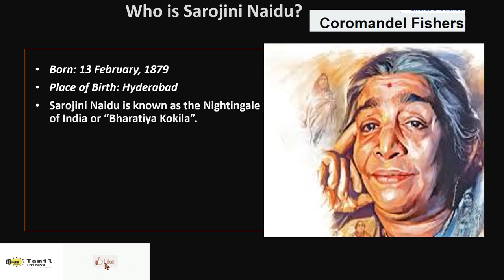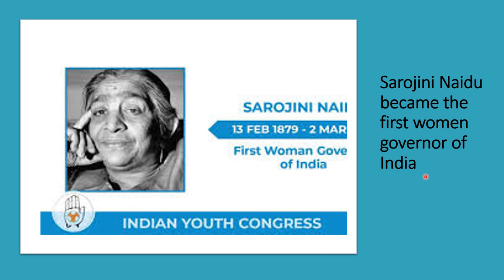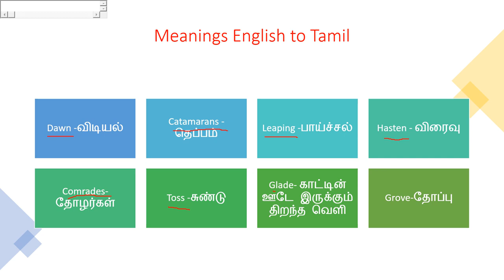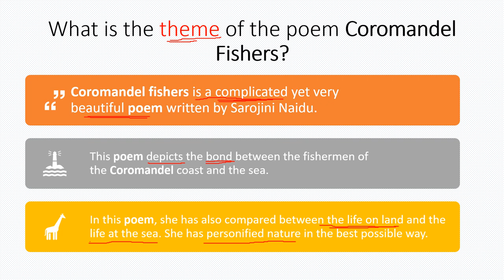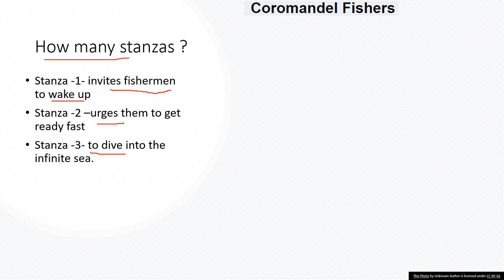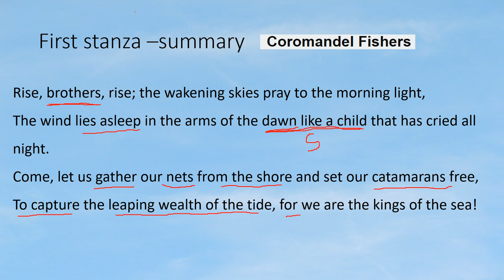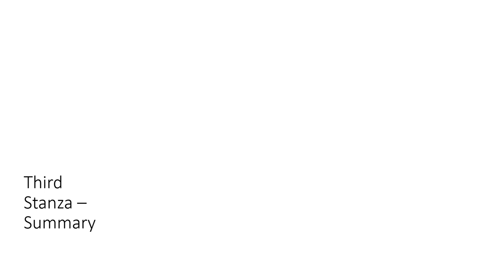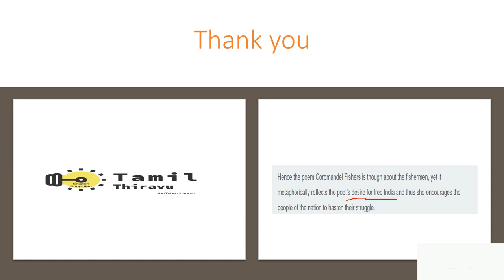Coromandel Fishers by sarojini naidu in tamil /மீனவர்கள் அனைவரும் கடல் மன்னர்கள் என்கிறார் சரோஜினி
கோரமண்டல் மீனவர்கள் சரோஜினி நாயுடு எழுதிய அழகான கவிதை.இந்த கவிதை கோரமண்டல் கடற்கரை மற்றும் கடலின் மீனவர்களுக்கு இடையிலான பிணைப்பை சித்தரிக்கிறது.இந்த கவிதையில், நிலத்தில் உள்ள வாழ்க்கைக்கும் கடலில் உள்ள வாழ்க்கைக்கும் இடையில் ஒப்பிட்டுள்ளார். இயற்கையை மிகச் சிறந்த முறையில் வெளிப்படுத்தியுள்ளார்.

We would like  come up the Tamil explanation  of other English literary genre such as short stories, novels, play/drama and prose, vocabularies  and also grammar learning in Tamil. We want your support to enhance our work.
As  per quote goes"Today learners are tomorrow 's  leaders".  Clarity in learning is the basic path to lead your life successfully.
The explanation gives you detailed meaning from the writer and critic point of view.